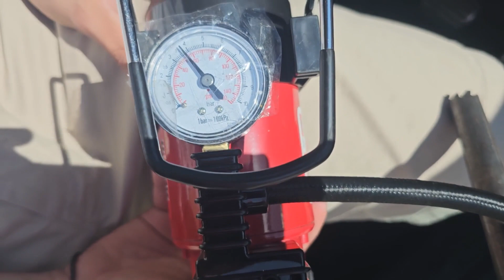Potato Gun DIY!?!?!?!?!?!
In this exciting video, I showcase the incredible homemade potato gun I built. Watch as I demonstrate the power and accuracy of this unique device that launches potatoes through the air!

Join me as I take you through the step-by-step process of constructing the potato gun, highlighting the materials used and the safety precautions to keep in mind. I'll also share some tips and tricks for optimizing performance and achieving impressive potato projectile distances.

Throughout the video, you'll witness the potato gun in action as I put it to the test. Witness the satisfying launches, hear the powerful 'whoosh' as the potatoes soar through the sky, and marvel at the impact they make upon landing. Safety is paramount, and I'll emphasize responsible operation throughout the video.

Whether you're a DIY enthusiast, a fan of cool gadgets, or simply looking for some thrilling entertainment, this video has something for you. So sit back, grab some popcorn, and prepare to be amazed by the awesomeness of the potato gun!